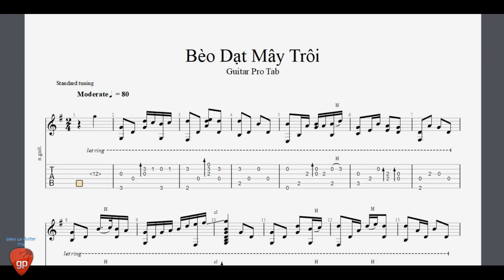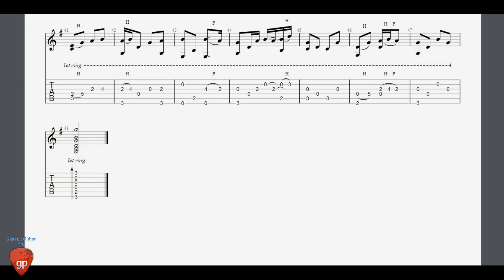Bèo Dạt Mây Trôi - Guitar Pro Tab